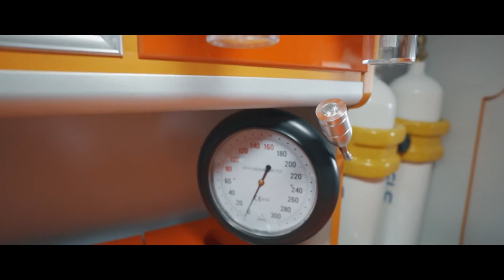Armored Land Cruiser Ambulance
Armored Ambulances based Land Cruiser 70 series - Toyota Land Cruiser Series has been the vehicle of choice as Armored Ambulance for NGOs and Governments all over the world for 30 Years due to its reliability and ability to perform in a diverse environment. All the medical equipment is according to the European Medical device directive, IVD Directive.

All materials used in the production of the cabin were successfully tested against projectiles and explosives by independent laboratories. Test reports can be presented upon request or during a factory visit. The armoring of the vehicle provides protection against a wide range of projectiles and explosives. However, complete protection is not possible for reasons of design and modern military weapon technology. The armored ambulance can be made with different series of Toyota Landcruiser such as TLC 300 Series, TLC 79 Series, TLC 78 Series, TLC 76 Series.